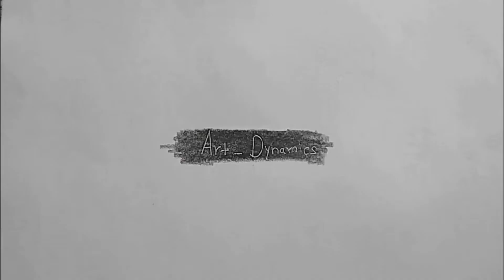Poster Colour Drawing - Scenery 7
Colours Name - Cobalt Blue hue, Poster White, Crimson, Red, Green, Black, Light Green.

In this video You will learn how to draw and paint .

Videos will be on Drawings , Sketches and Paintings .